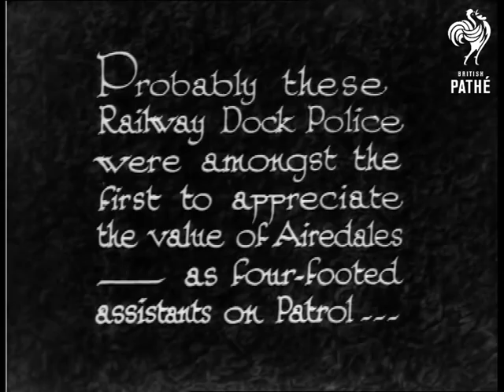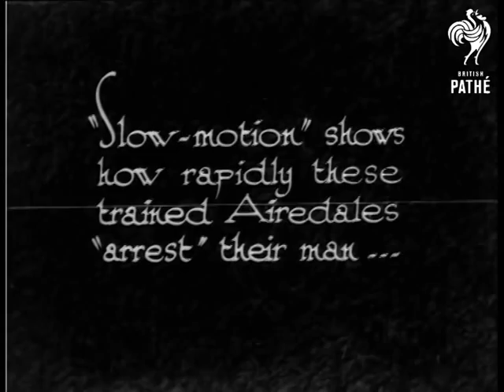Watch Dogs! Real Ones - At Hull (1933)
Hull, Humberside.

"Probably these Railway Dock Police were amongst the first to appreciate the value of Airedales - as four-footed assistants on Patrol..."  L/S of group of policemen in overcoats and police helmets.  They each have an Airedale on a lead.  L/S of the police walking across a bridge at the dogs with their dogs.  High angle of the policemen and their dogs walking along the quayside.  M/S of policeman and his dog walking up a gangplank.  He is followed by another policeman and his dog.  "Their sense of smell and hearing is uncanny, and they "turn up" all sorts of queer things in the acres of Dock buildings..."  C/U of an Airedale wearing a muzzle.  Various shots of the dog sniffing around some boxes.  The dog jumps on a pile of blankets and gets very excited when he discovers a man hiding beneath them.  Another dog attacks the man whilst the policeman stands by.  The two dogs jump around the man.

"Since the dogs were introduced, pilfering has decreased in popularity..."  M/S of a man apparently stealing something from a pile of boxes.  Two policemen rush in with dogs on leads and the dogs jump up at the man, knocking him down on the ground.  "Slow-motion" shows how rapidly these trained Airedales "arrest" their man..."  Slow motion of dog being let off a lead to go for a man who is running away from a policeman.  Another dog comes along and they both attack the man.  The man is helped up by two policemen as the dogs jump around him.  "Wages!"  M/S of the dogs eating from bowls.  "The Watch Dog!"  C/U of dog wearing a policeman's helmet - super cute!

Note: excellent!
 FILM ID:980.14